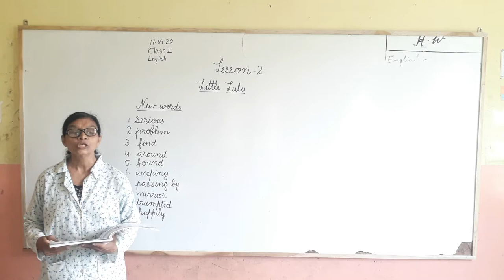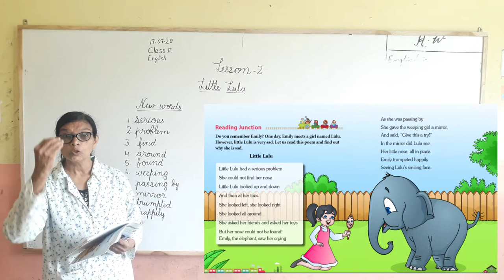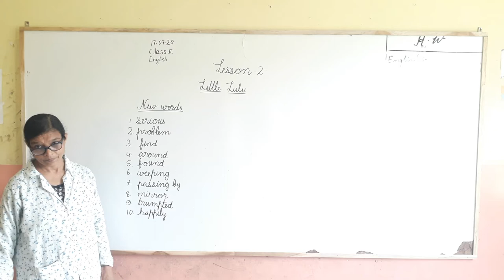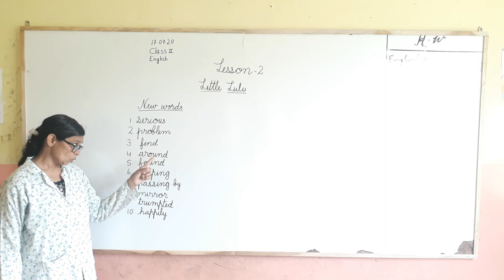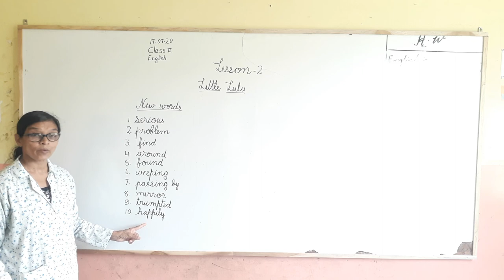Class 2nd English chapter 2